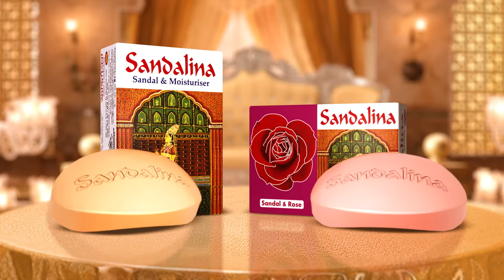আমি কেন পালাব বললেন সুইটি | Tanvin Sweety | Kalbela